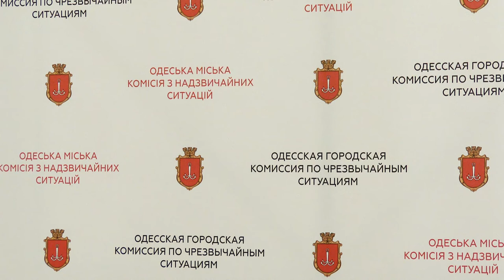О работах служб ЖКХ по профилактике коронавирусной инфекции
Комментарий заместителя директора департамента городского хозяйства Одесского городского совета Натальи Мостовских